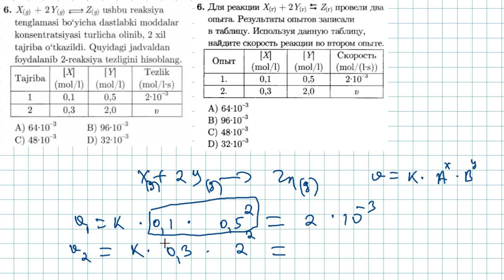6-test kimyoviy reaksiya tezligi. тест 6 скорость химической реакции